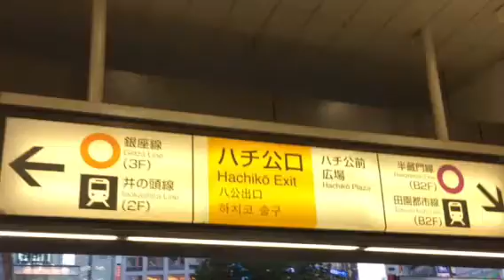Getaway 2016!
Trip to Japan 2016 /8-5 to 9-15